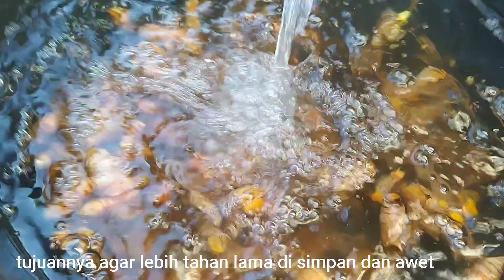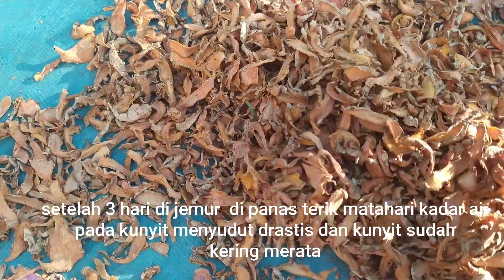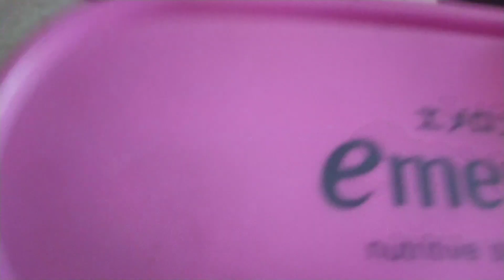CARA MEMBUAT SIMPLISIA KUNYIT KERING | AWET BERBULAN BULAN | EPISODE 57